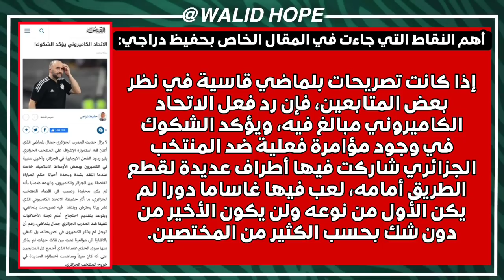عاجل و رسمي خبر مفرح بخصوص إعادة مباراة الجزائر و الكاميرون-تعرف ما يوجد في ملف الفاف-دليل ضد غاساما